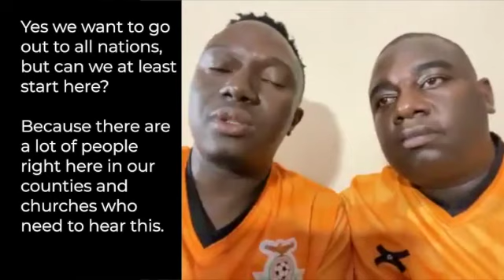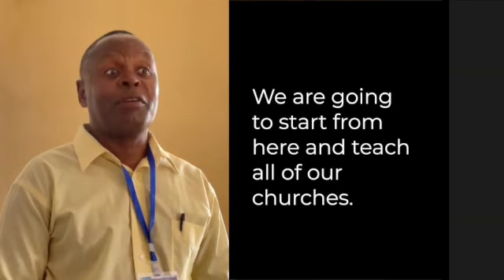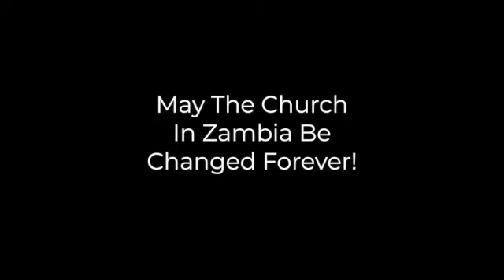Ronnie and David's Final Report from Zambia!